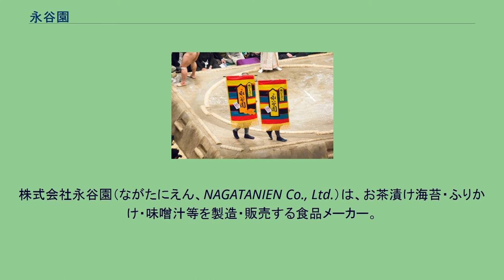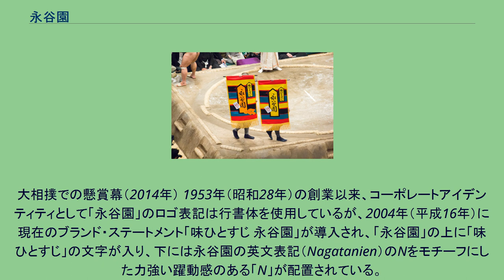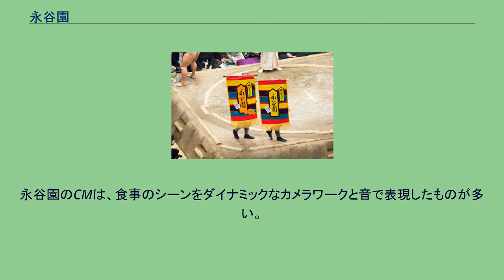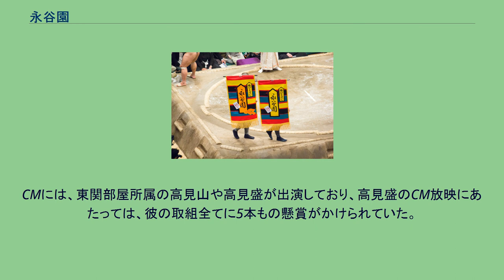永谷園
株式会社永谷園（ながたにえん、NAGATANIEN Co., Ltd.）は、お茶漬け海苔・ふりかけ・味噌汁等を製造・販売する食品メーカー。
キャッチコピーは「味ひとすじ 永谷園」で、「味ひとすじ」は企業理念にもなっている。
本項では、持株会社化以前の永谷園（現商号 永谷園ホールディングス）および持株会社化に際し新設された事業会社である永谷園について記す。
「永谷園」の起源は江戸時代の山城国湯屋谷村（現：京都府綴喜郡宇治田原町）で煎茶の製法を開発した永谷宗七郎（のちの永谷宗円）にさかのぼる。
製茶業や茶量の切り売りなどを経たのち、1953年（昭和28年）4月、宗円の10代目にあたる永谷嘉男によって創業された。
1952年（昭和27年）から発売が開始された「お茶づけ海苔」で「永谷園」の経営を不動のものにした。
業界で初めてフリーズドライ方式の即席味噌汁を開発したのも永谷園である。
また、現在は撤退しているものの、天ぷら専門店「天ぷら天○」など外食産業も手がけていた。
歌舞伎特有のメーキャップである隈取の一つ、「筋隈」を登録商標としている。
その他、事業所所在地を参照。
大相撲での懸賞幕（2014年） 1953年（昭和28年）の創業以来、コーポレートアイデンティティとして「永谷園」のロゴ表記は行書体を使用しているが、2004年（平成16年）に現在のブランド・ステートメント「味ひとすじ 永谷園」が導入され、「永谷園」の上に「味ひとすじ」の文字が入り、下には永谷園の英文表記（Nagatanien）のNをモチーフにした力強い躍動感のある「N」が配置されている。
テレビを中心に全国規模のマーケティング、広告を積極的に行う企業である。
テレビコマーシャルなどではNの文字が速く描かれるアニメーションとともに、お茶づけ海苔を振りかける「サッサッ」という音を表現したサウンドロゴが流れる。
また、大相撲の懸賞にも提供していることでも知られ、呼び出しが身に付けている着物の社名広告も担当している。
大相撲力士では、これまで高見山大五郎（先代東関親方）、高見盛精彦（現：東関親方）、照ノ富士春雄がCM出演していて、現在は遠藤聖大がCM出演している。
お茶漬け ふりかけ おむすびの素 即席みそ汁 お吸い物・スープ 即席ちらし寿司の素 チャーハンの素 惣菜の素 など 麺類 お好み焼き粉 甘味・デザート ケーキミックス その他 シリーズ単位 など など おもに子供向け番組に関連した商品を多く製造・販売している。
キャラクター商品には菓子等と同様、シールなどのおまけがついている。
※マリオ関連商品は後述タイアップの項・帰ってきたマリオブラザーズも参照 ※ ドラえもん茶漬け、ポケモンお茶漬けにはそれぞれ「ドラえもん」と「ピカチュウ」の形をした蒲鉾が入っていた。
（主に飲食店における販売用） 1980年代後期より、日本食糧新聞社主催の「食品ヒット大賞」などをはじめ食品関連の賞に数多くノミネートされており、受賞歴も多い。
以下はその主な受賞。
永谷園のCMは、食事のシーンをダイナミックなカメラワークと音で表現したものが多い。
特に1998年頃より放送された熱々のお茶漬けをひたすら掻き込むCMは話題となり、以後他商品でも似た様なCMがつくられた。
また30年以上に渡って出演した和田アキ子と同じホリプロ所属の俳優・タレントも多く出演している（現在）。
（50音順） 出演中 テレビCM出演者 過去 男性 女性 など 現在、全て定期枠では提供されていない。
（日本テレビ系） （TBS系） （フジテレビ系） （テレビ朝日系） （テレビ東京系） ほか （独立テレビ局） ほか ほか 永谷園は2000年（平成12年）から大相撲の懸賞金を出しており、オーナー企業らしく一場所あたり200本以上もかける大口スポンサーである。
土俵上を永谷園の懸賞幕が巡る光景は、NHKのテレビ中継でもたびたび目にすることができる。
CMには、東関部屋所属の高見山や高見盛が出演しており、高見盛のCM放映にあたっては、彼の取組全てに5本もの懸賞がかけられていた。
高見盛は引退したのちも、振分親方としてCMに出演している。
現役力士では2019年現在は遠藤（追手風部屋所属）がCM出演している。
など